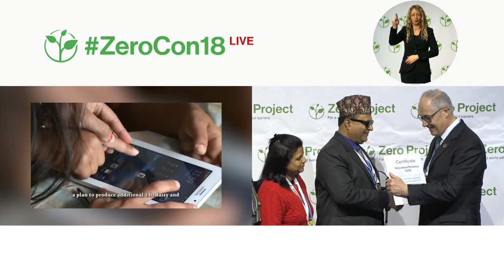Action on Disability Rights and Development (ADRAD): Inclusive Post-Earthquake Reconstruction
Welcome to the awardee video of ADRAD, a winner of the 2018 Zero Project Award on Accessibility.

Action on Disability Rights and Development (ADRAD) is an NGO located in Kathmandu, Nepal. The “Inclusive Post-Earthquake Reconstruction: Public Building Safe and Accessible for All,” initiated by ADRAD, is a project designed to ensure inclusive post-disaster reconstruction and reform in the 14 most affected areas of Kathmandu. As part of the project, accessibility standards were improved by the government, the parliament amended relevant laws to bring them in line with the UN Convention the Rights of People with Disabilities (UNCRPD), and disabled people’s organizations (DPOs) trained hundreds of persons with disabilities in mapping and monitoring all reconstruction work.

Speaker:
Birendra Ray Pokharel, ADRAD, Nepal